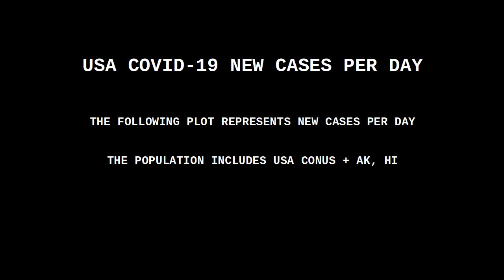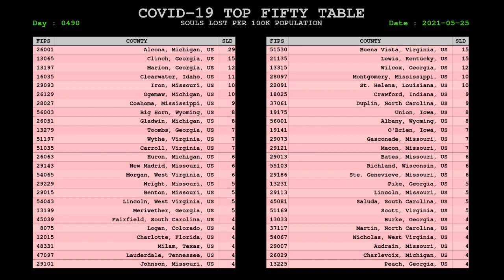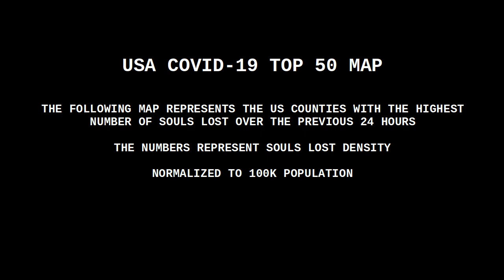USA COVID CORONAVIRUS STATUS 25 MAY 2021